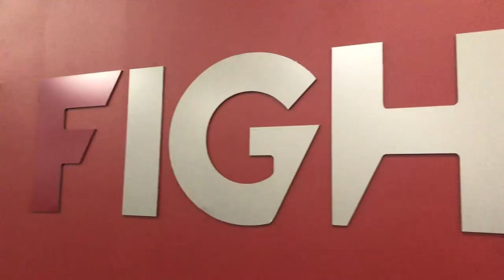Зимний BJJ CAMP 2022. Первый день с Загидом Багаутдиновым. подробнее - на сайте BJJSCHOOL.ONLINE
Концепция умного использования пространства в формате восстановления гарда от Загида Багаутдинова - крутейший видео-курс на сайте bjjschool.online

ЗАГИД БАГАУТДИНОВ С ПОЗИЦИИ ВЫСТУПАЮЩЕГО СПОРТСМЕНА, РЕФЕРИ И ОПЫТНОГО ТРЕНЕРА ДЕЛИТСЯ СВОИМ ОПЫТОМ И НАРАБОТКАМИ В ЭТОМ ВОПРОСЕ.

Рассмотрим восстановление гарда на различных этапах. От самого быстрого реагирования на дальней дистанции, до самых поздних реакций, когда соперник уже максимально близко и плотно приблизился к вам.

От простейших способов, до самых неожиданных для противника "ответных реакций".
Вы получаете отличный арсенал дриллов, практика которых в разы увеличит вашу способность защищаться и переходить в контр-атаку, а так же набор концепций, позволяющих превращать охотника в жертву.

Переходите на сайт bjjschool.online и Забирайте себе в разработку, включайте в арсенал и нервируйте оппонента своими улучшенными качествами неуязвимости!